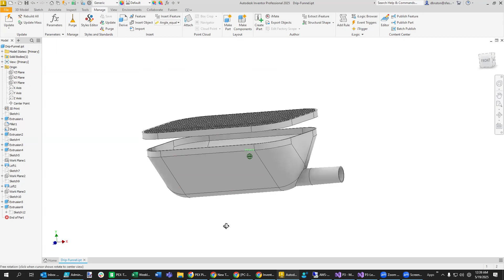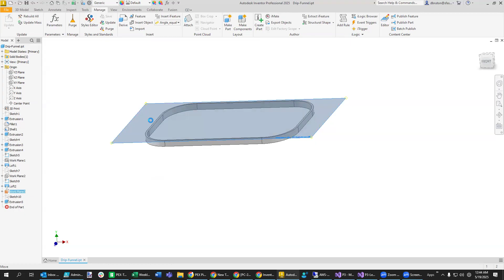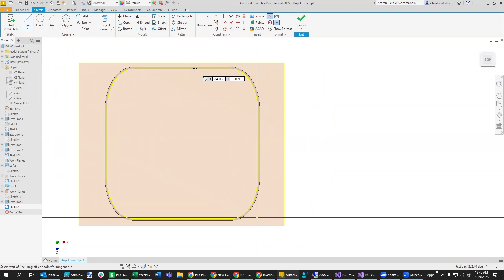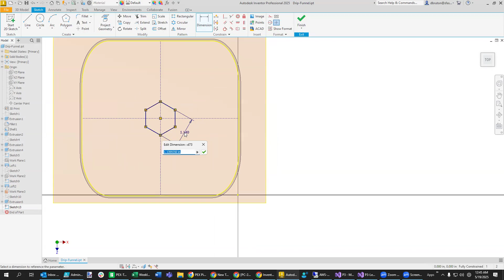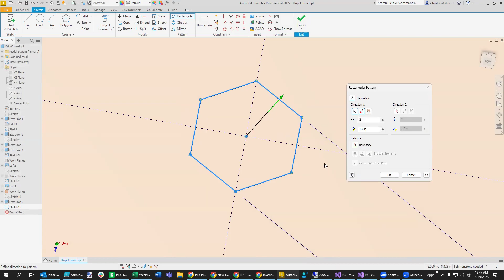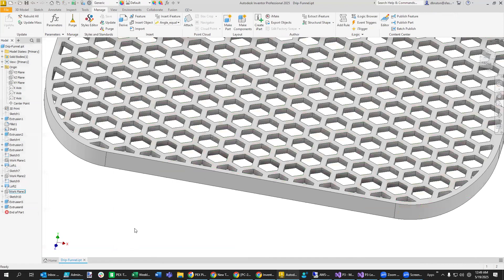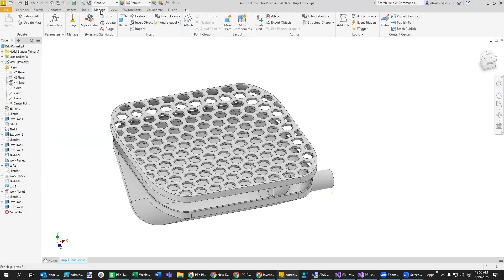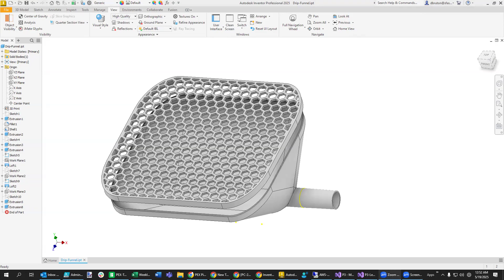Quick Hexagonal Pattern with Autodesk Inventor - ENGR 2310